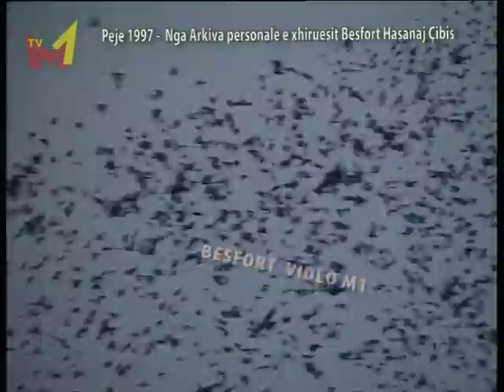Exkluzive - Sorrat mbi qytetin Peje (1997)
Nje video interesante nga kamermani i M1-shi ne vitin 1997!
Shikoni invazionin e sorrave mbi qytetin e Pejes!